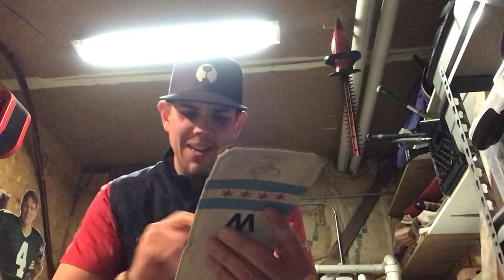MVP Matt Fidyk Part 2